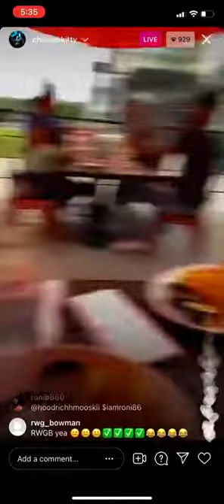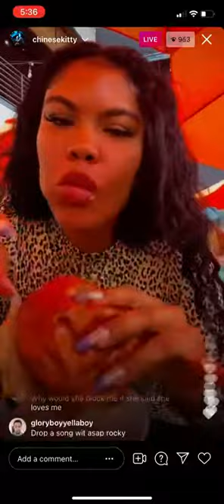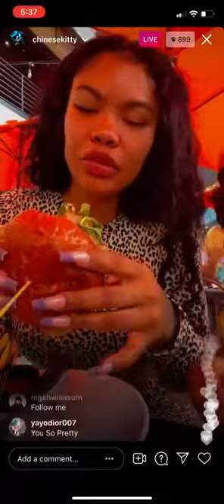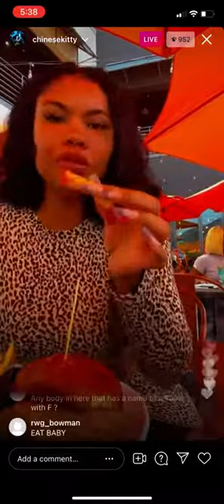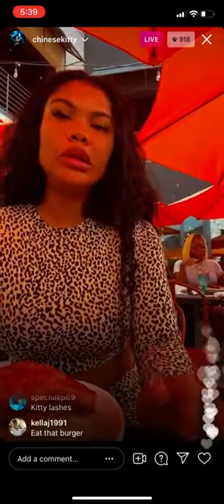Chinese Kitty IG Live 😍!!! Apr 29 2021